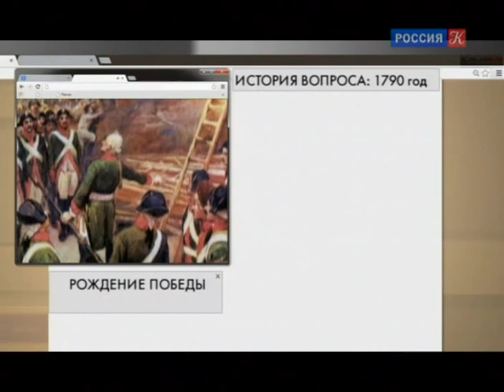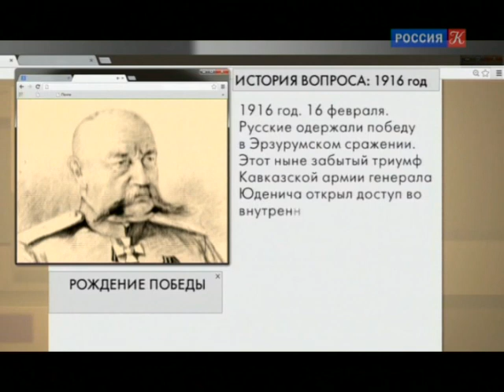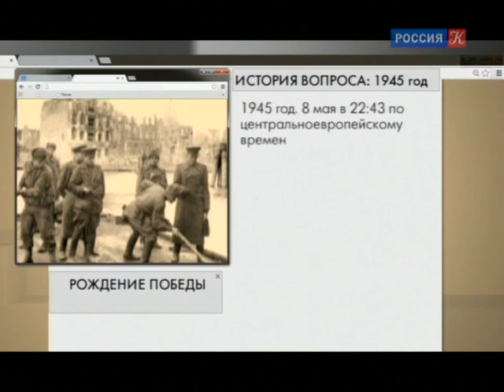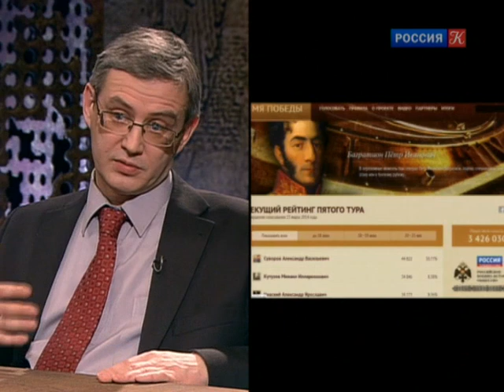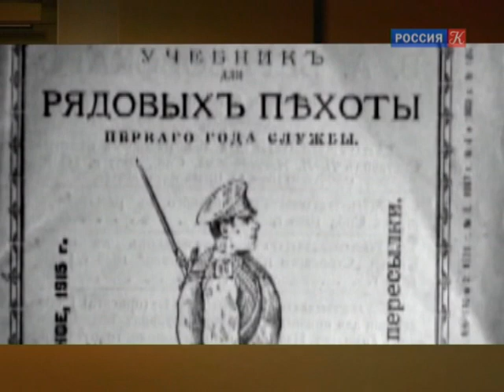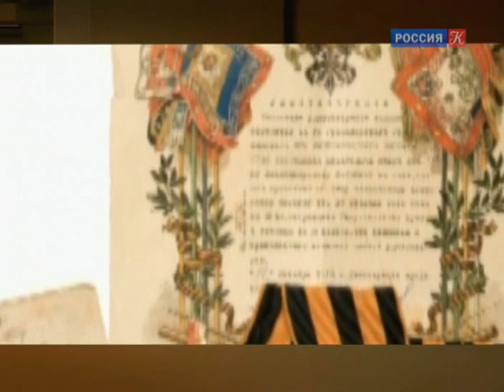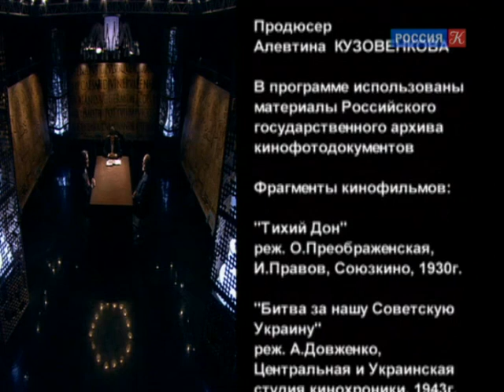Имена победы / Власть факта / Телеканал Культура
Власть факта. Имена победы

Роль великих побед в истории России. Победы в новое время, определявшие сознание нации. Роль великих генералов-победителей в российской истории. В программу включены сюжеты: "Первая отечественная. Создание военной галереи героев 1812 года", "Маршал Василевский", "Георгиевские кавалеры". Гости в студии: профессор МГГУ им. Шолохова Юрий Никифоров; доктор исторических наук, ведущий научный сотрудник Института российской истории РАН Александр Голубев.